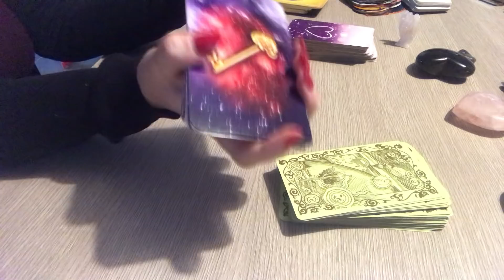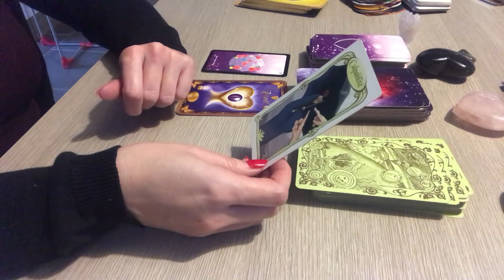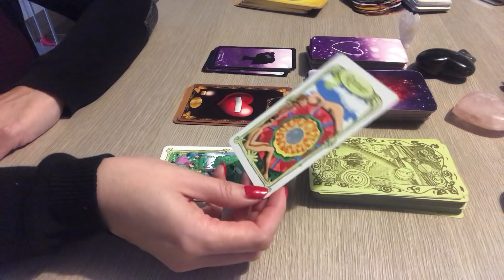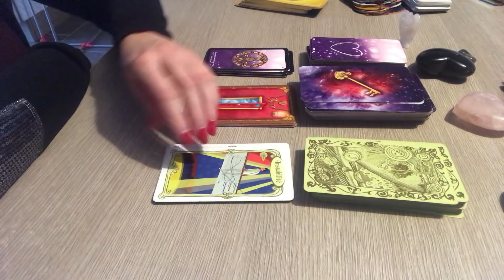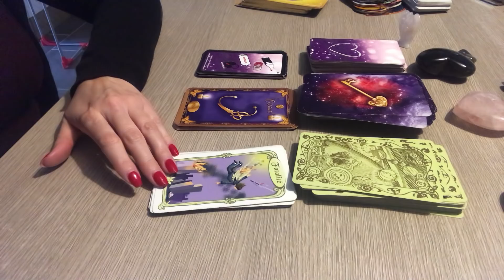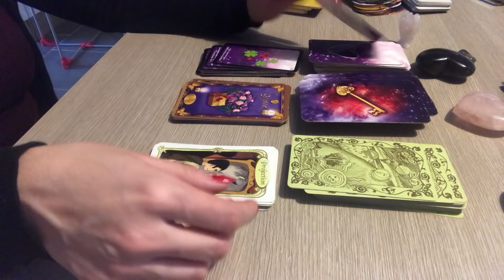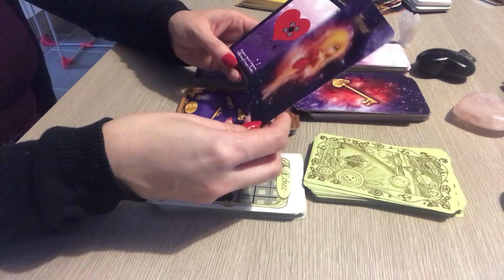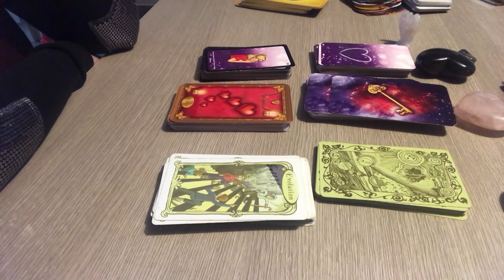Tirage sentimental intemporel : « Notre relation va-t-elle s’améliorer avant les fêtes »💕🌞🌸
Bonjour voici un tirage  intemporel  Concernant votre evolution sentimentale. Ce tirage permettra de vous aiguiller Concernant votre situation sentimentale que vous soyez seul (e), en couple, En séparation ou en triangulaire avec votre âme sœur ou votre flamme jumelle.
Vous pouvez me faire un don pour soutenir cette chaîne
à bientôt .
Patty🌸